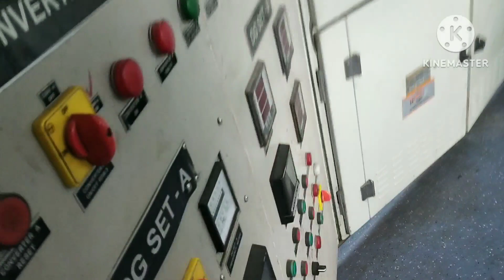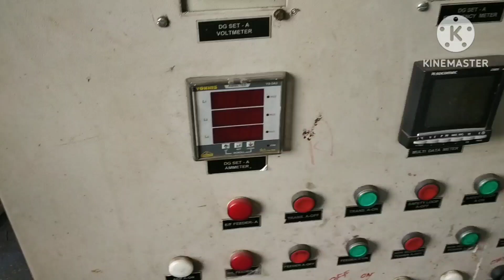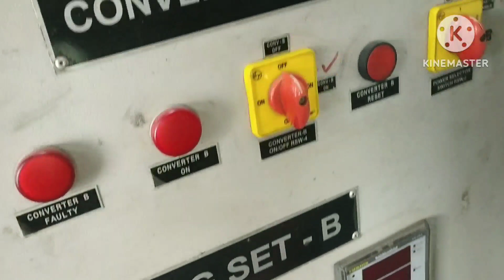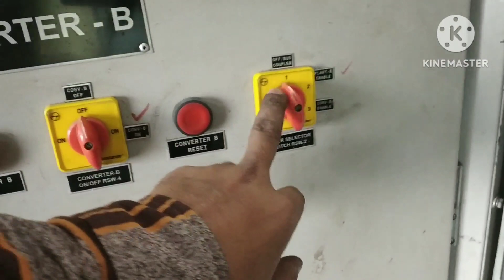DG POWER CAR K44&K46 CONTACTOR MAIN LINE&CONTROLLING WIRE DETAILS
Power car k44 contactor details
Power car k46 contactor details
Dg power car transformer1&2 details